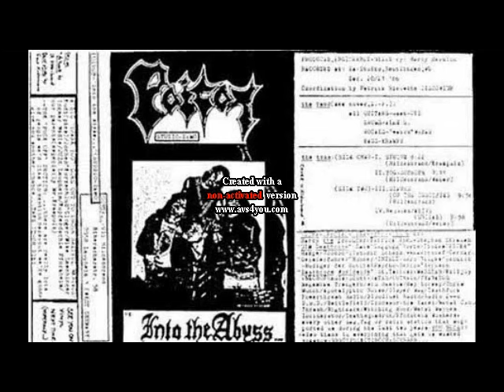Poison (Germany) - Into the Abyss (Demo) 1987.avi